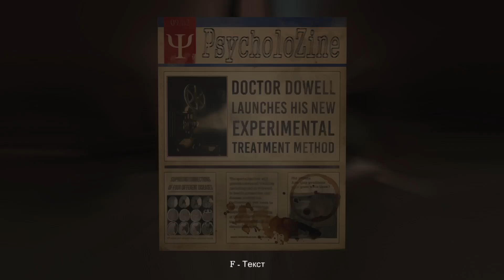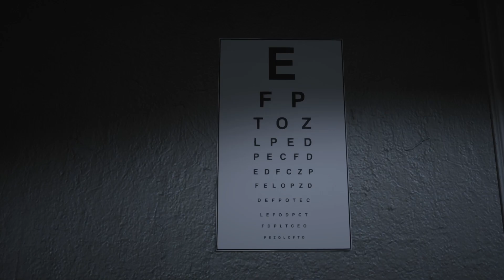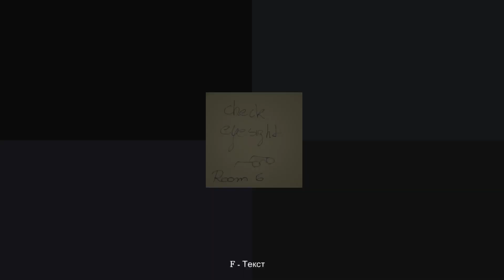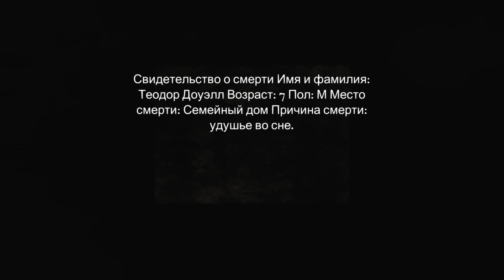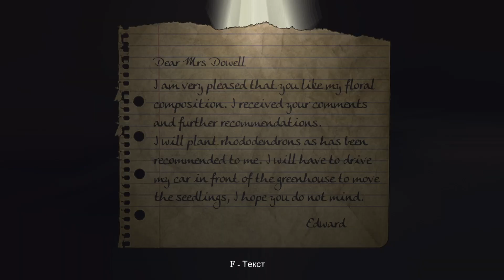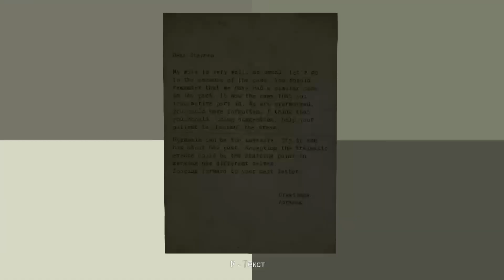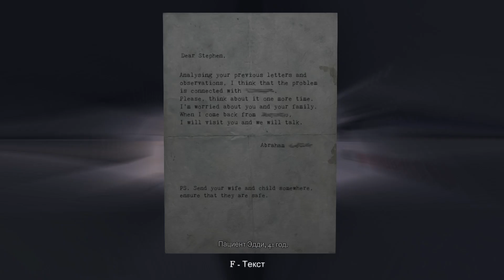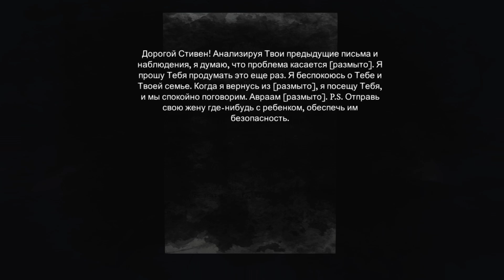Я НЕ ПСИХ №1 Rise of Insanity